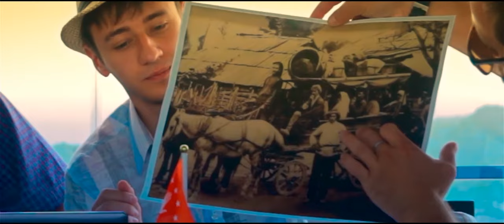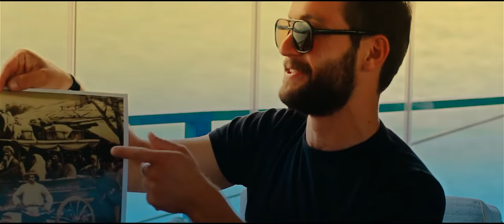"Остановка НеБритания" 3 выпуск (Абхазия)